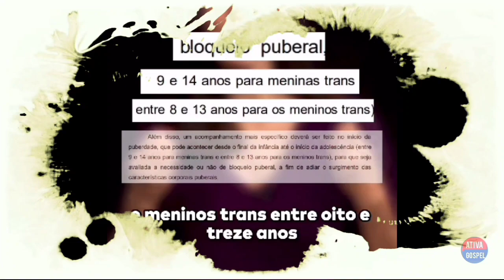O que está acontecendo com as Assembleia de Deus? | Silas Malafaia, Ricardo Nunes, Pablo Marçal